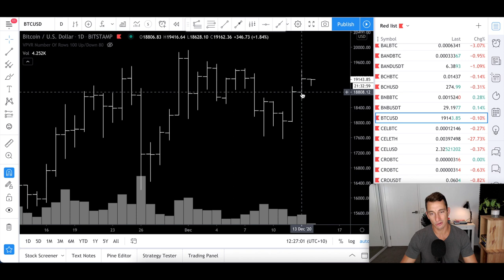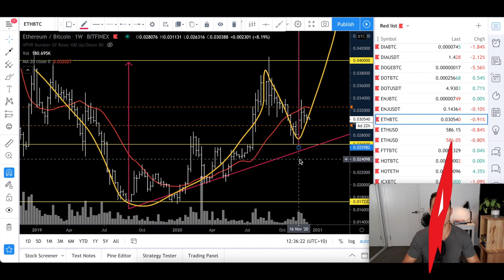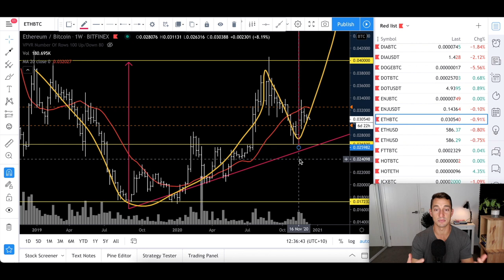BITCOIN VS ETHEREUM SHORT TERM PRICE PREDICTIONS | When Should I Buy ETH or BTC? (Australia 2021)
In today's video, we're discussing where bitcoin and ethereum might head in the short term, along with technical analysis on is it better to buy ethereum now or wait for a better buy point vs bitcoin.
I think this move could take a few weeks and lead us over Christmas 2020 and into early 2021, but we'll continue to cover the progress of each crypto with traditional technical analysis on the channel.

Currently, Bitcoin (BTC) is still holding ground at ~$19,400 and Ethereum (ETH) steady at ~$580.

✔︎  BUY BITCOIN, ETHEREUM, XRP, CHAINLINK & OTHER ALTCOINS HERE, sign-up and verify your account to receive FREE $10 BTC:

✔︎ My Personal Favourite Technical Analysis Trading Book:

✔︎ The ONLY Real Estate Cycles Book You'll Ever Need:

✔︎  Timestamps
0:00 What are we looking for in BTC and ETH?
0:40 Technical Analysis on Bitcoin
1:47 Downside for BTC
4:50 Technical Analysis on Ethereum
6:55 Ethereum vs Bitcoin Chart (ETH vs BTC)
9:10 My Bitcoin vs Ethereum plan into 2021

technical analysis asx, buy bitcoin australia, best bitcoin exchange australia, bitcoins australia 2021, xrp ripple technical analysis, ethereum eth technical analysis, ethereum vs xrp, bitcoin vs ethereum vs xrp, buy cryptocurrency in australia, altcoins to buy now, how to buy crypto in australia, how to buy cryptocurrency for beginners, chainlink technical analysis, link crypto prediction, best altcoins to buy now, best cryptos to buy now, crypto investing aus,